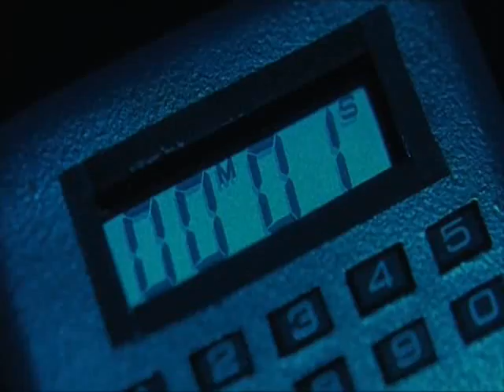Kid Cudi - Troubled Boy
music video inspired by the new Transcendence film